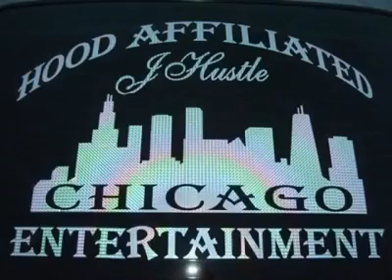Crackhead trivia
Reupload from James J-Hustle Hawthorne / Ghetto News Network
from his old jhustlecity channel

Reuploading some of his videos so they don't get lost, Youtube sucks for taking these down.
If you have more videos saved please let me know.